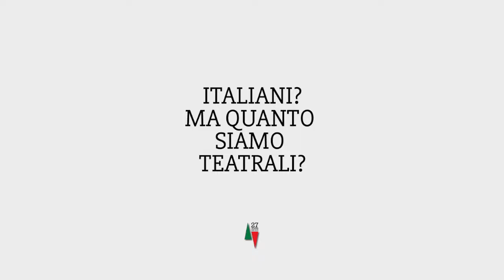Conosci e gesti italiani?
Vuoi imparare l’italiano?